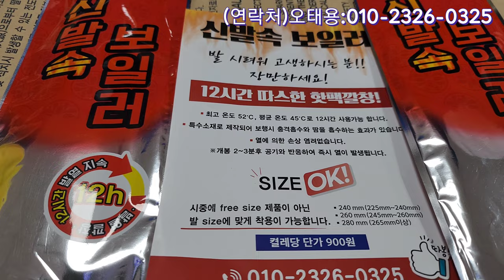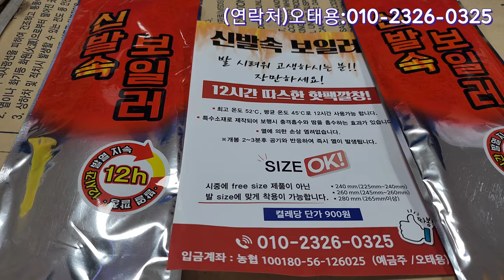신발속 보일러 강추위속 야외근무에 아주 좋아~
신발속 보일러 발시림 저리가라~